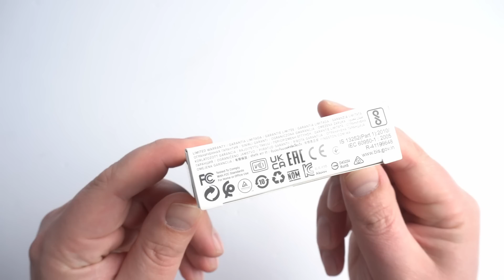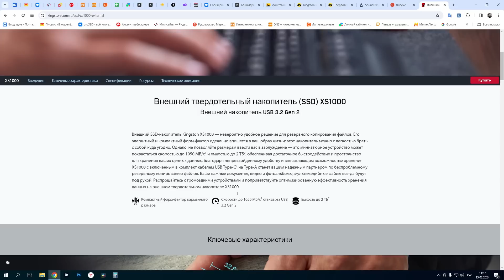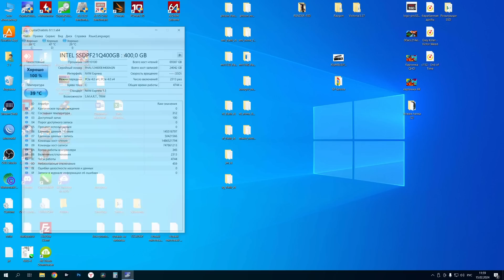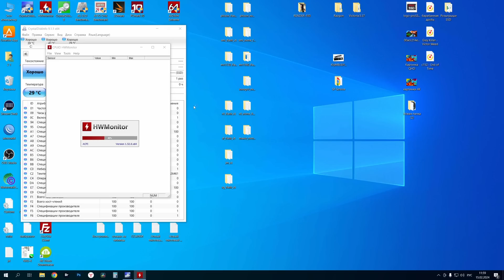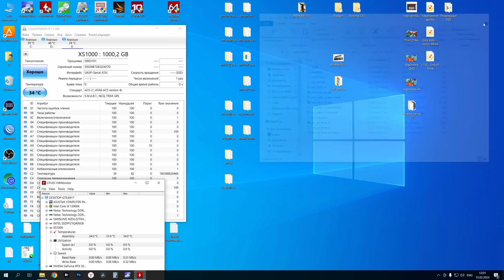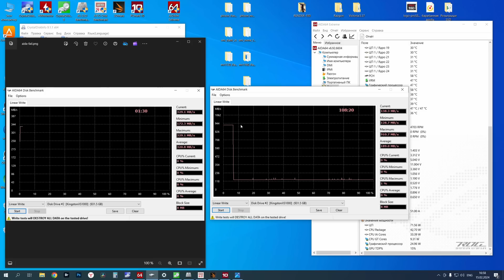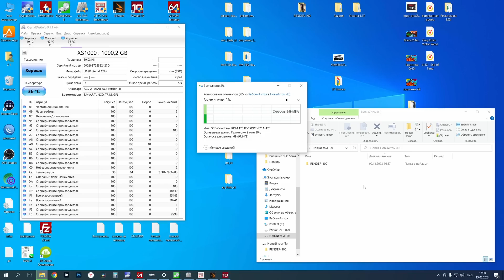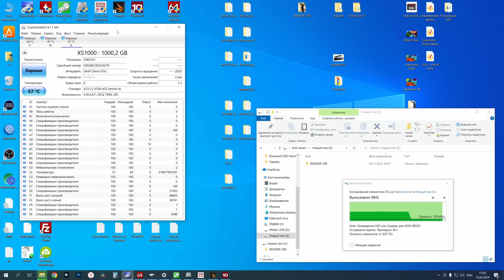Внешний SSD Kingston XS1000 1TB (SXS1000/1000G)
Хочешь сказать спасибо автору канала?
Купи фирменный значок
Сегодня на обзоре новинка! Внешний SSD Kingston XS1000 1TB (SXS1000/1000G).
Контроллер - Silicon Motion SM2320
Память - TLC Toshiba
DRAM - нет
Все подробности смотрите на видео...